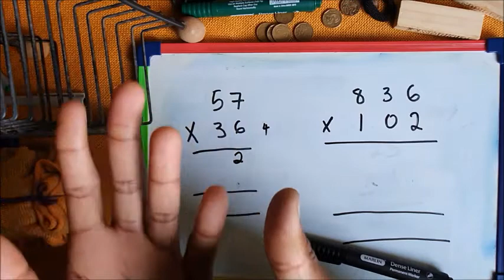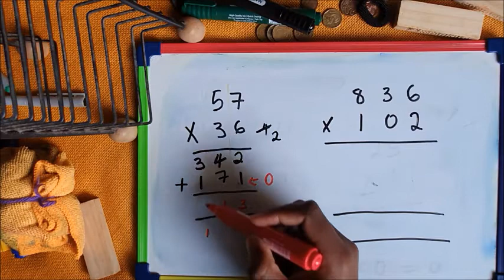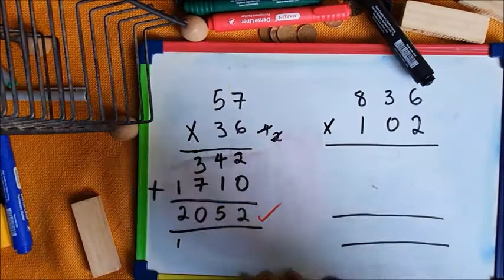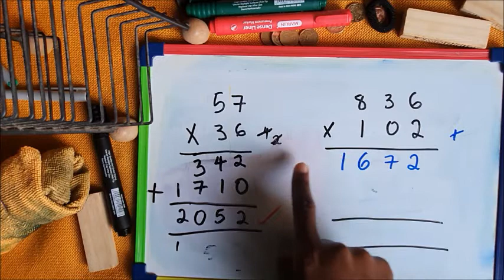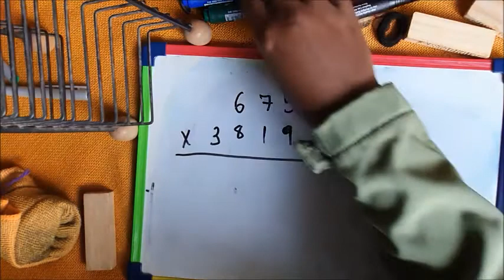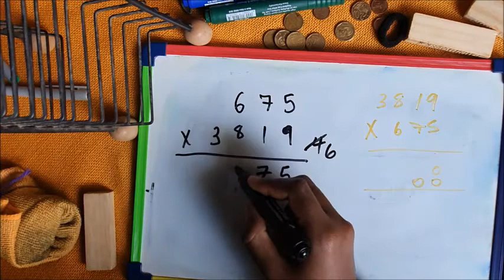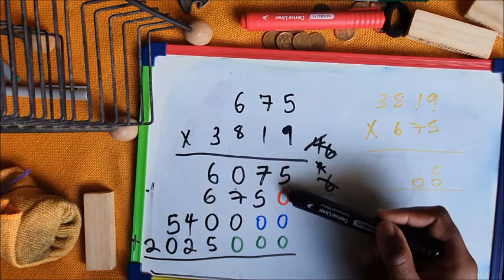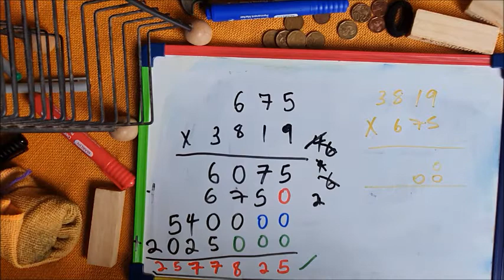Izibalo, ukuphindaphinda okunzima 2: [Fourth Mathematics Lesson on Multiplication with Vuyi] 2021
Vuyi with Foundation Phase Mathematics